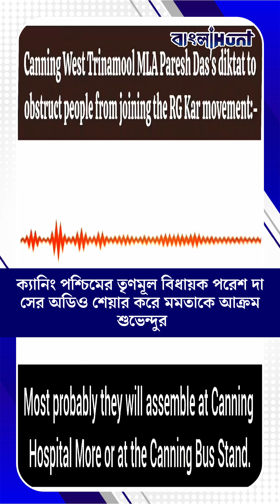আরজি কর কাণ্ডে আন্দোলনকারীদের বাধা দেওয়ার অডিও ক্লিপ ট্যুইট করলেন শুভেন্দু অধিকারী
ক্যানিং পশ্চিমের তৃণমূল বিধায়ক আরজি কর কাণ্ডে আন্দোলনকারীদের বাধা দেওয়ার অডিও ক্লিপ ট্যুইট করলেন শুভেন্দু অধিকারী

RG Kar Case News,
Viral Audio Clip,
Shuvendu Adhikari,
RG Kar Protest,
Kolkata Doctor Death News,
Kolkata,

➤ 𝐀𝐛𝐨𝐮𝐭 𝐮𝐬 ☺

➤  𝐅𝐨𝐥𝐥𝐨𝐰 𝐔𝐬 ☺

➤  𝐓𝐚𝐠𝐬 ☺

bangla news,
news18 bangla,
bengali news,
bangla news of today,
bengal news,
24 ghanta bengali news,
24 news bangla,